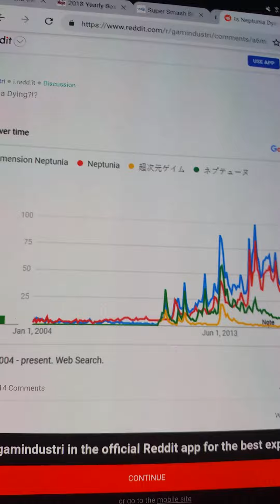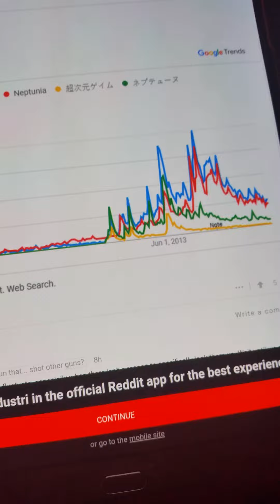Neptunia is dying